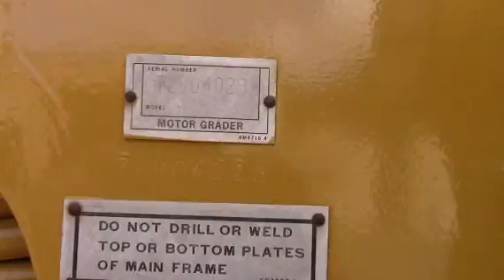1990 CATERPILLAR 140G For Sale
Title: 1990 CATERPILLAR 140G For Sale